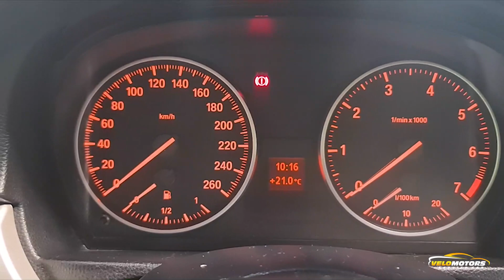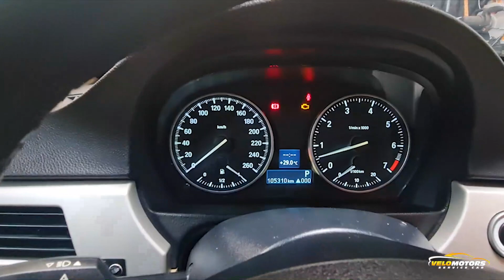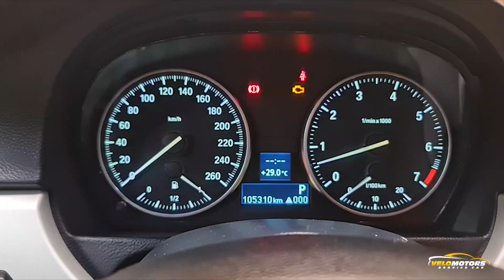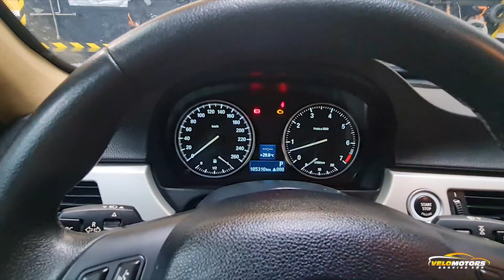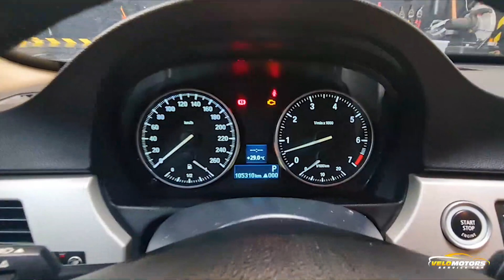Upgrade Mudança iluminação Painel BMW 320i sai laranja entra branco top! Confira!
Endereço:
AV PIRAJUSSARA, 3954
BUTANTÃ